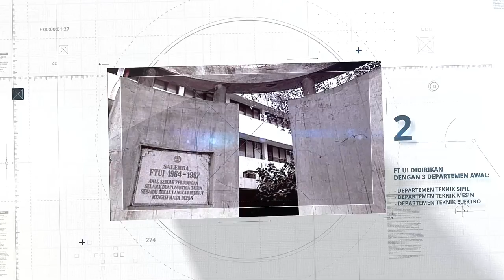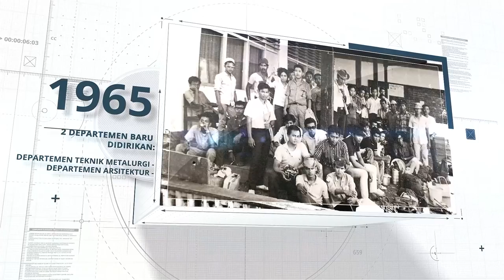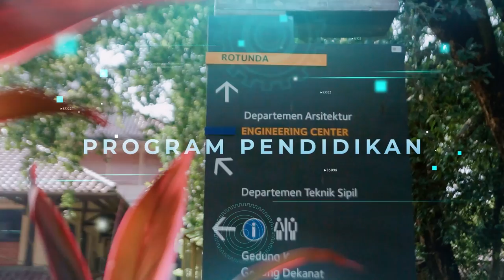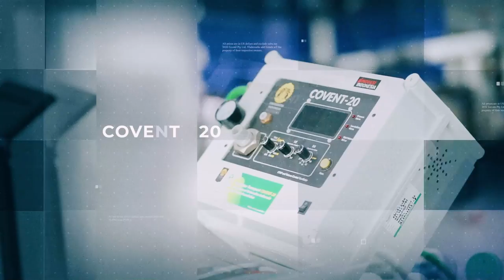Profil Fakultas Teknik Universitas Indonesia (2022)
Makan mie ayam sambil kayang
Dilihat Mulan dia jadi takut
Tak kenal maka tak sayang
Yuk, kenalan lewat video profil FTUI berikut!

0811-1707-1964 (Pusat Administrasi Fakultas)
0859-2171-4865 (Kantor Humas dan Protokol FTUI)

Gedung Pusat Administrasi Fakultas FTUI, Kampus UI Depok